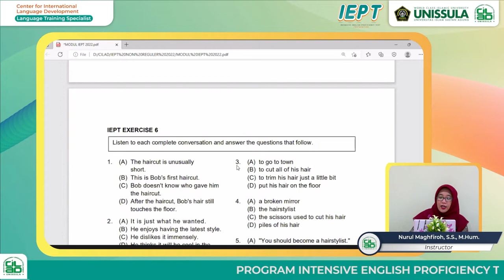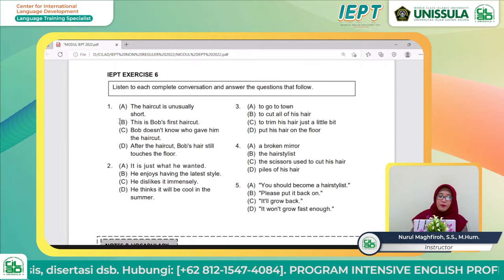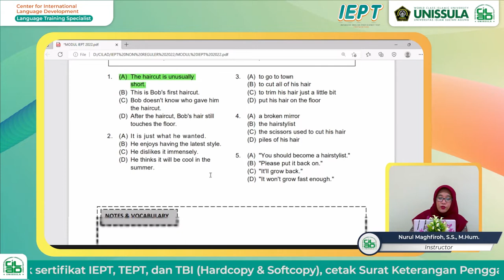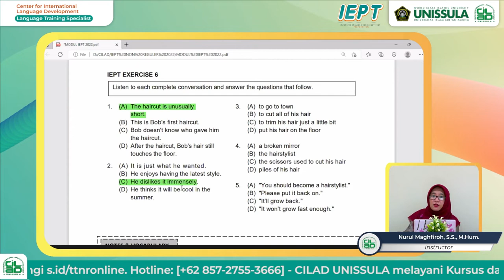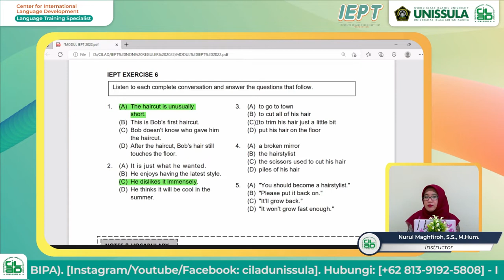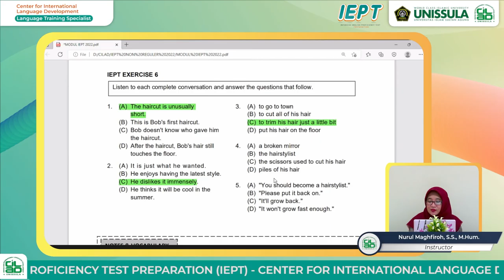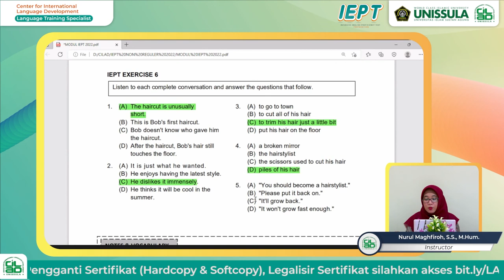TOEFL HACKS - Bahas Tuntas Latihan Soal Part B (Long Conversation)